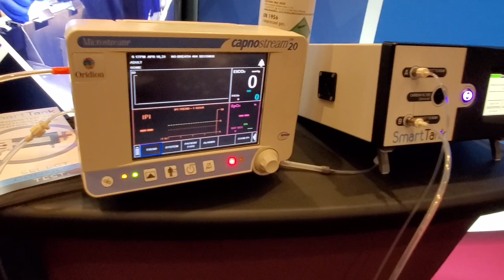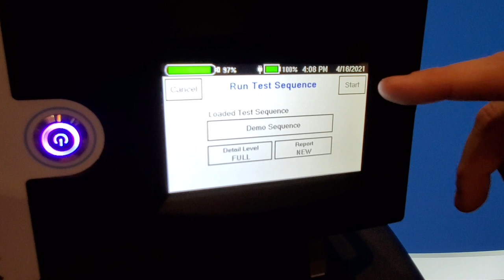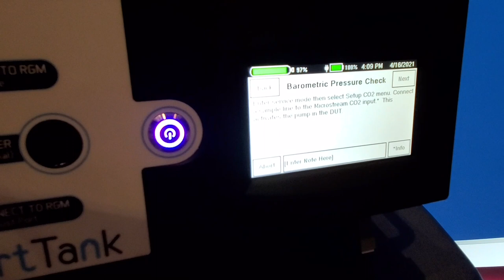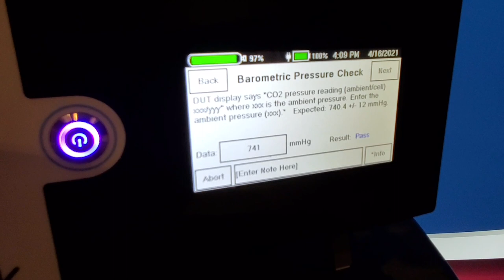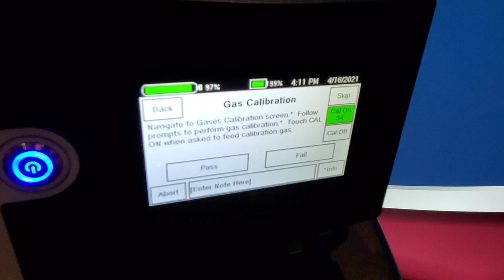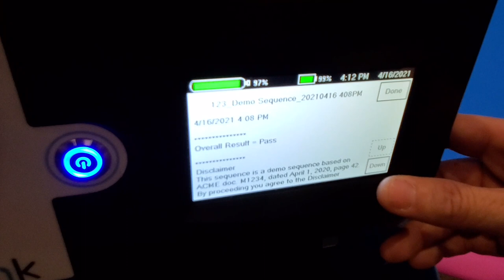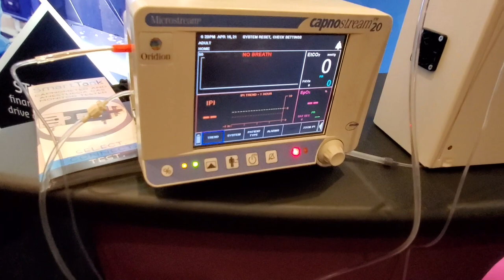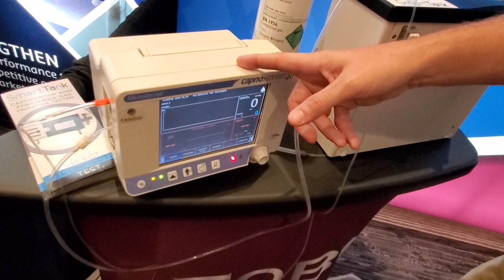MDExpo April 2021 Awards!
These are my picks based on my experiences and observations for The Best Interpersonal Networkers and the Best Products for MDExpo April 2021!

Best Product:
1st Place = Witting Innovation's Smart Tank Capnometer Tester